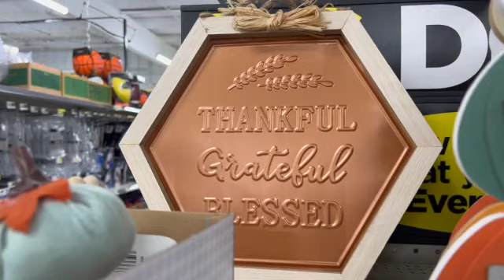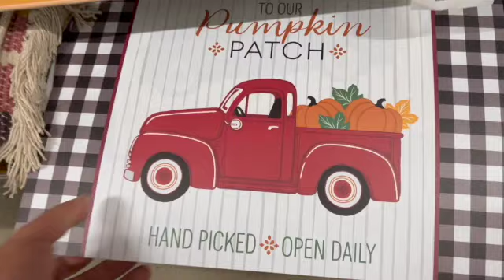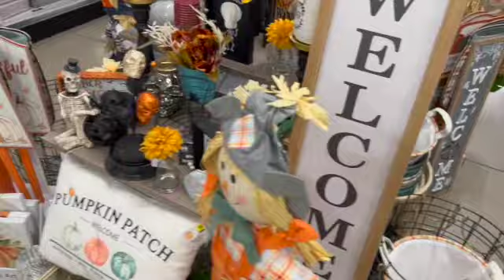Come with me to dollar general to see what's new for fall and Halloween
0:00 Intro
Prep Work
FinalThought/Reveal
Closer Look